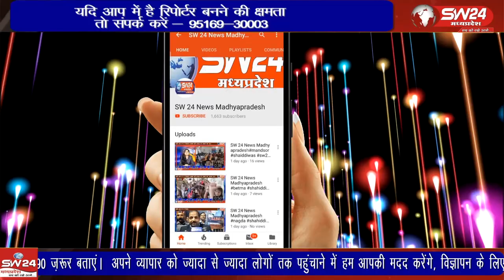विदिशा पठारी मे नगर एवं समीप ग्राम बडोह मैं भी मुस्लिम समाज का ईद मिलादुन्नबी पर्व धूमधाम से मनाया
विदिशा के पठारी मे नगर एवं समीप ग्राम बडोह मैं भी मुस्लिम समाज का ईद मिलादुन्नबी पर्व धूमधाम से मनाया गया बताया जाता है कि ईद मिलादुन्नबी का इस्लाम धर्म में खास महत्व है